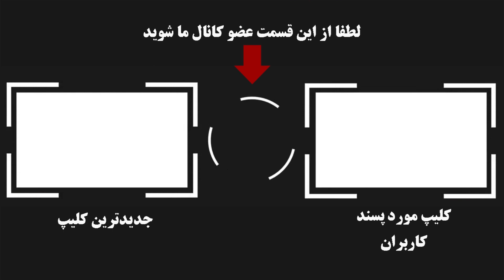نوذر آزادی بازیگرسینمای پیش از انقلاب و سریال ایتالیا ایتالیا و فیلم صمد به مدرسه میرود درگذشت !